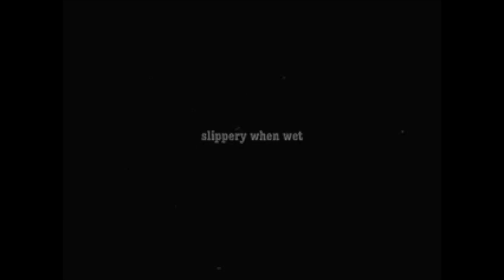Cody Rosario Directing/Editing Reel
All clips directed and edited by Cody